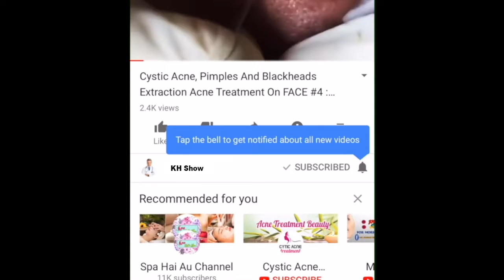15 How To Do Cucumber Face Mask Body Skin Whitening Easy at Home skin whitening treatment